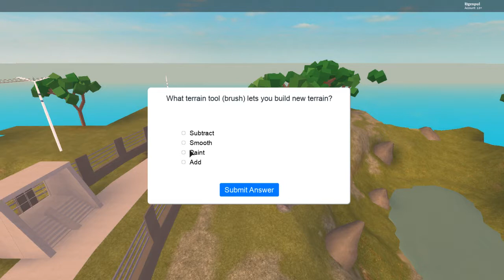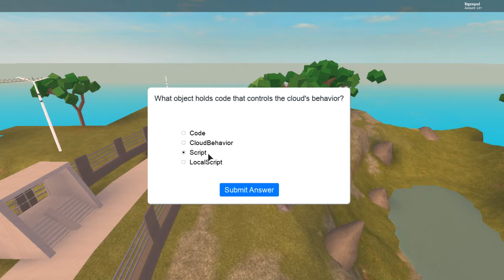[GLITCHED EVENT] Roblox Creator Challenge - How to get the 3 accessories!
oh waiti ts patched